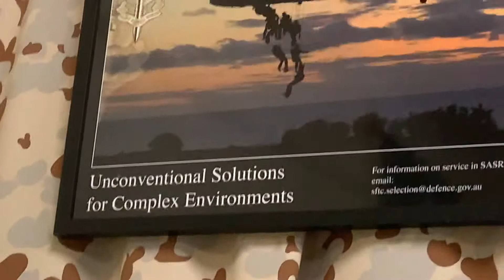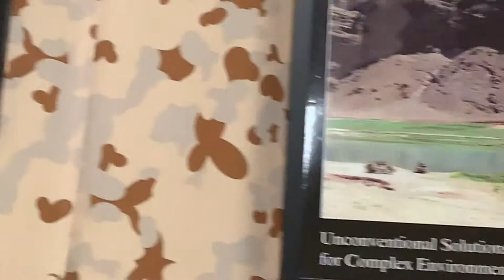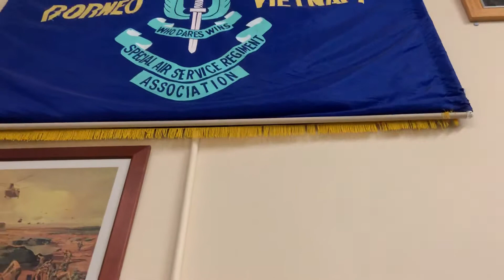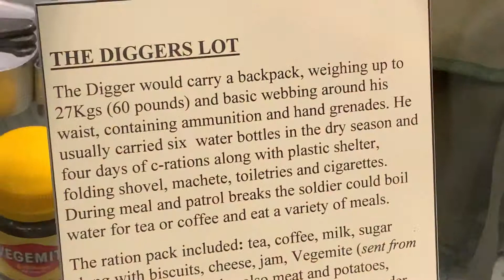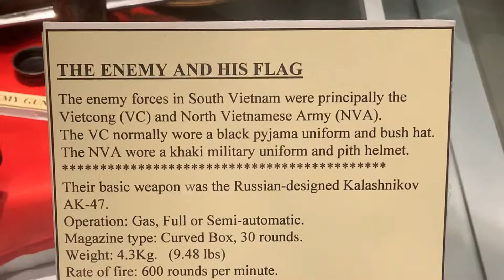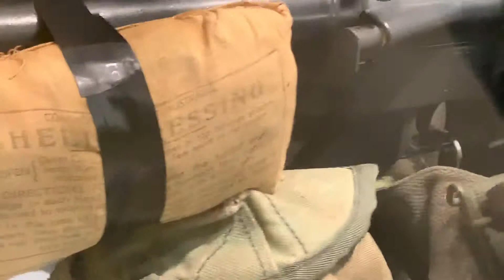Army Museum Keswick barracks Part 1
Visiting the Military Museum at Keswick Army Barracks where i signed my enlistment papers to join the Army Reserve the day of the Tianamen Square massacre in China, i was listening to it happen on the my car radio just before.